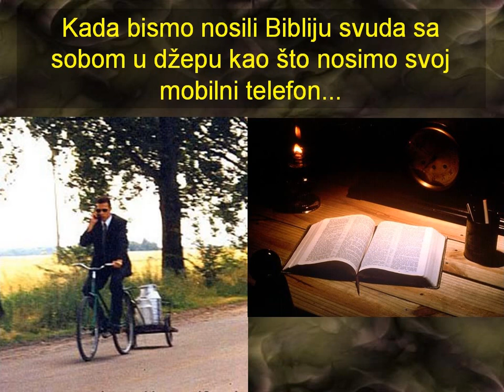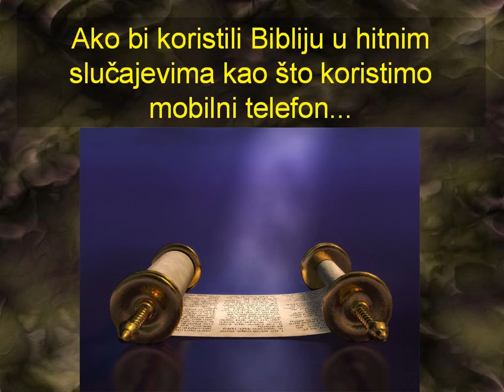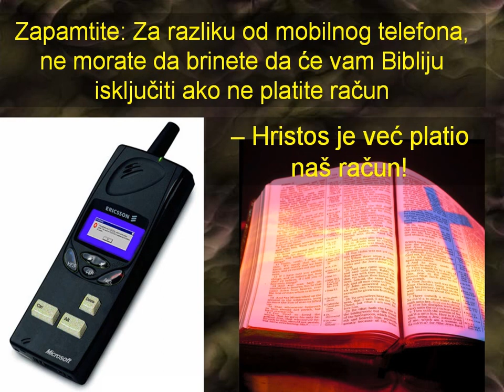Mobilni Telefon i Biblija